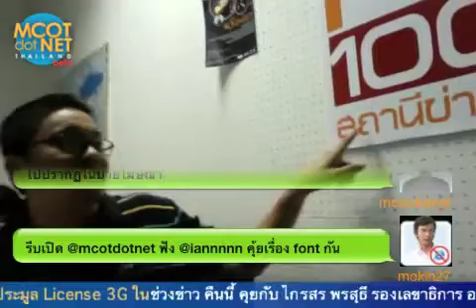ต้นตำรับ f0nt.com (3/3)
คุยกับ @iannnnn คุณปรัชญา สิงห์โต ผู้ก่อตั้งเว็บ ฟอนต์.com